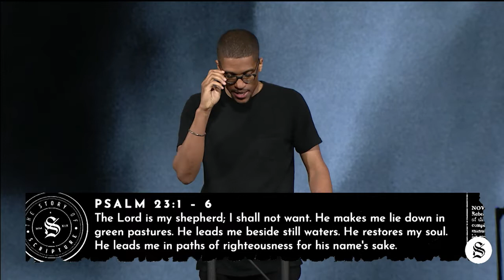The Story of Scripture, Part 13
The Lord is my Shepherd | Mike Kelsey